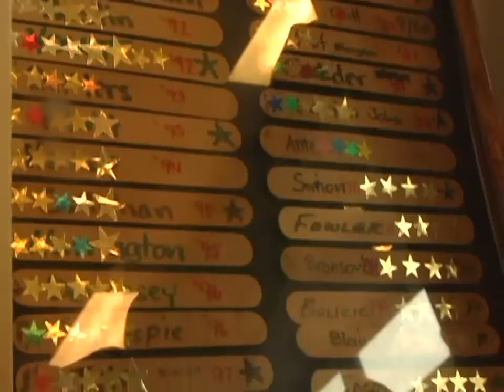Behind-The-Scenes: Ham n Egger Races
Go behind-the-scenes with GoHuskies.com as we explore the tradition of the Ham N' Egger races at the University of Washington. Check out interviews and race footage from the last Ham N' Egger race of the season.